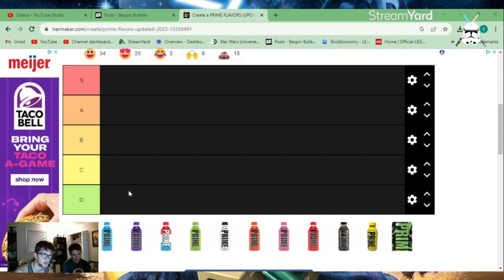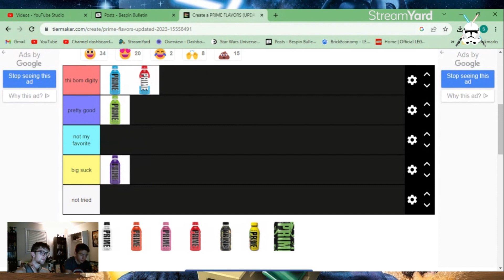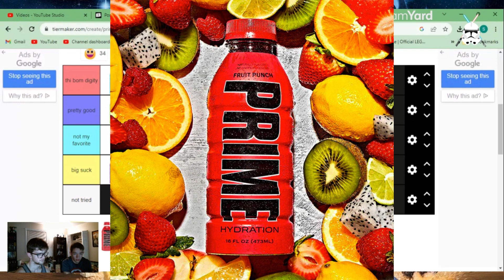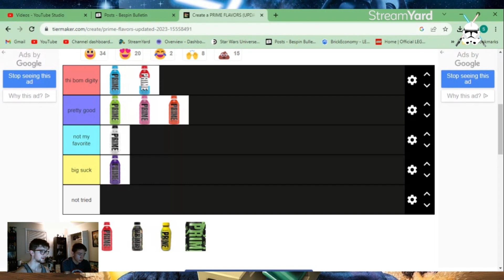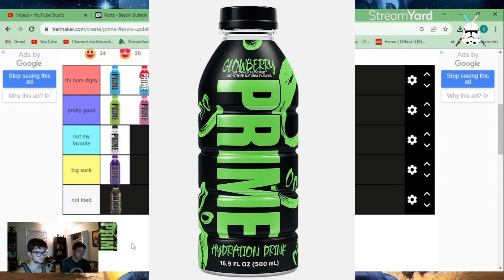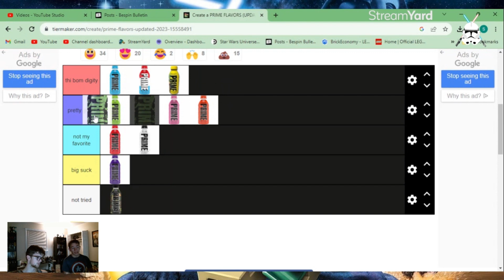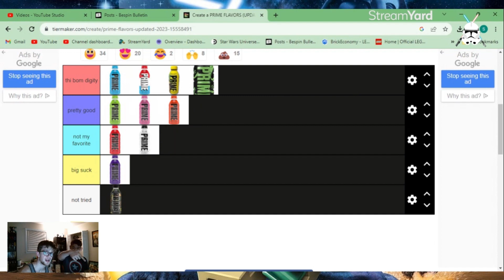The best Prime flavor? (Plus Prime Tier list)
Well as the official Prime YouTube channel we are giving our official tier list of all the prime flavors